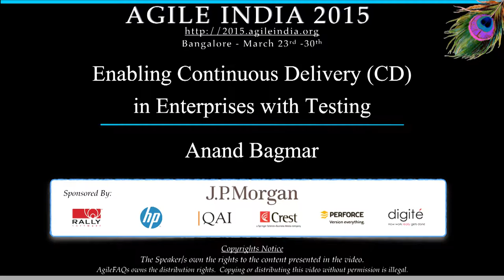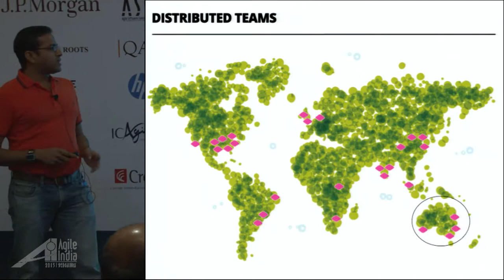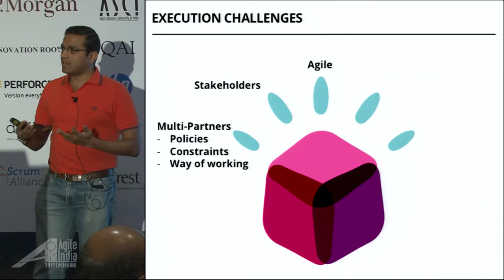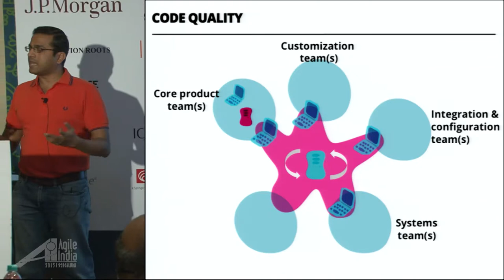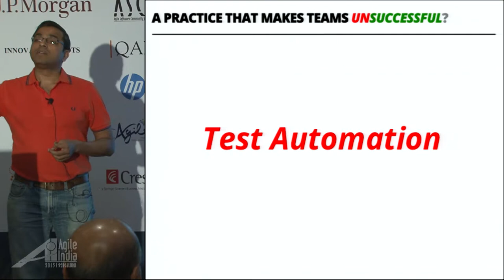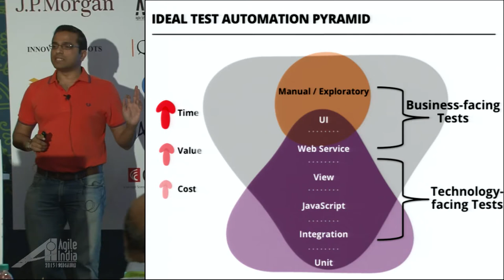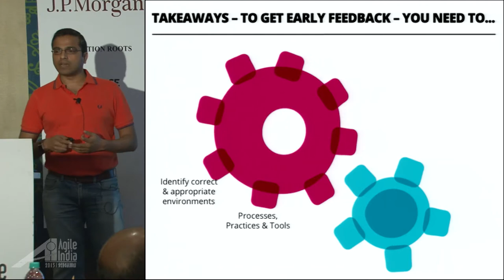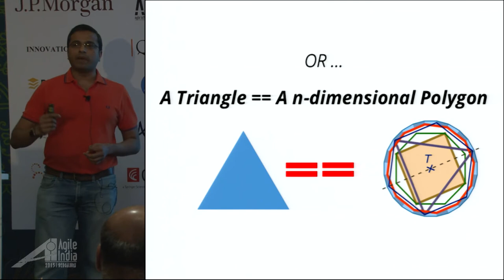Enabling Continuous Delivery CD in Enterprises with Testing by Anand Bagmar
The key objectives of Organizations is to provide / derive value from the products / services they offer. To achieve this, they need to be able to deliver their offerings in the quickest time possible, and of good quality!
In such a fast moving environment, CI (Continuous Integration) and CD (Continuous Delivery) are now a necessity and not a luxury!

There are various practices that Organizations and Enterprises need to implement to enable CD. Testing (automation) is one of the important practices that needs to be setup correctly for CD to be successful.

Testing in Organizations on the CD journey is tricky and requires a lot of discipline, rigor and hard work. In Enterprises, the Testing complexity and challenges increase exponentially.

In this session, I am sharing my vision of the Test Strategy required to make successful the journey of an Enterprise on the path of implementing CD.